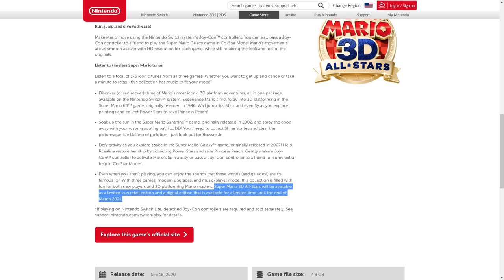I Don't Like that Super Mario 3D All Stars is a "Limited" Release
- 1 entry for liking this video
- 2 entries for commenting on this video (game entries are tracked this way)
- 2 entries for hitting that bell icon.